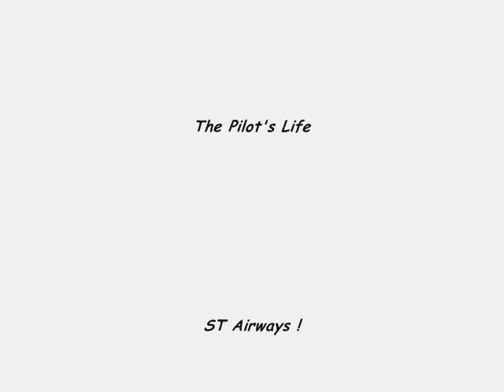ST Airways - Vinewood to Prickle Pine .wmv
The Pilot's Life...ST Airways - Vinewood to Prickle Pine in Cessna 172P Skyhawk